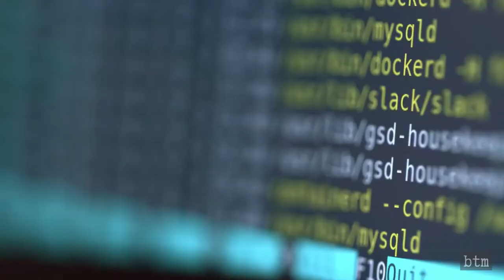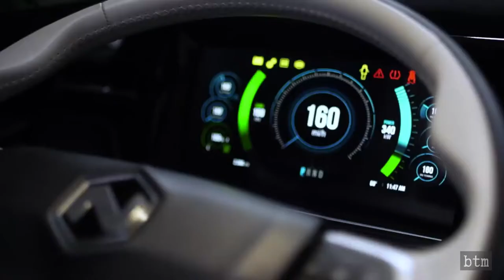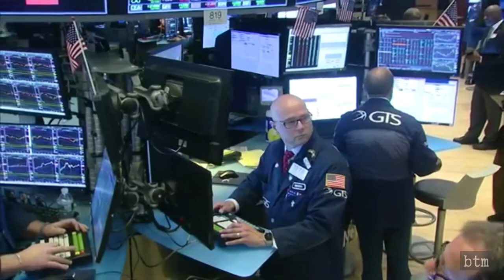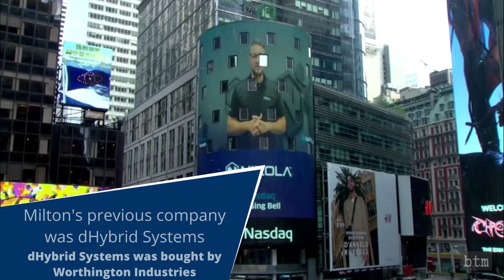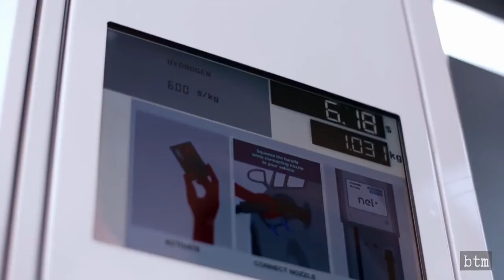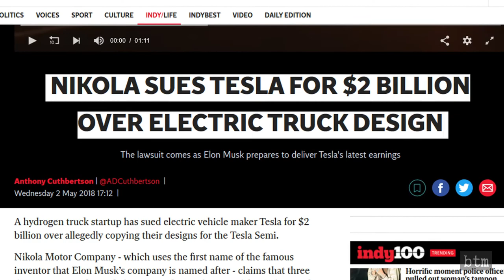Nikola: Zero to $34 Billion in Valuation in Six Years | vs Tesla, GM, Ford, Rivian, & Chrysler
In six years, Nikola Motor Company has advanced from a wild-eyed idea from a former natural gas equipment salesman to one of the most valuable vehicle designers and manufacturers in the world. This is despite Nikola has no sales, no revenue, no factory, no significant paid backlog, little experience in electric vehicles (they originated in the hydrogen fuel-cell industry), and little unique technology. Join us as we take a look at Nikola and its new status as a publicly traded company, and how they stack up to e-vehicle alternatives like Tesla, Ford, and Rivian.

VIDEO CREDIT:
Nikola Motor
NASDAQ
Tesla